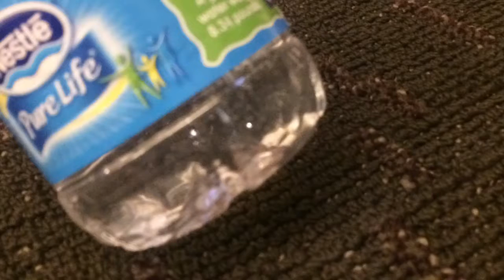A Six Year Old Broke The World Record